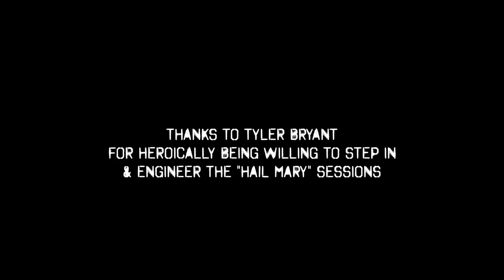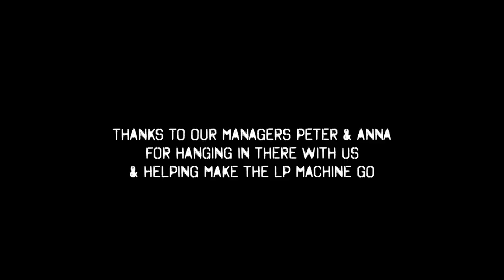DIY MUSIC | Kindred Spirits (Behind-The-Scenes)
Get a behind-the-scenes, in-studio look at Rebecca & Megan Lovell of @LarkinPoe as they record 'Kindred Spirits', their acoustic covers album that's out now.

Check out the Larkin Poe online shop for exclusive 'Kindred Spirits' CD, vinyl and other merch goodies

**Larkin Poe's 2020 album 'Self Made Man’ is out now.**

Don't you wanna go down the Larkin Poe Social-Media rabbit hole?